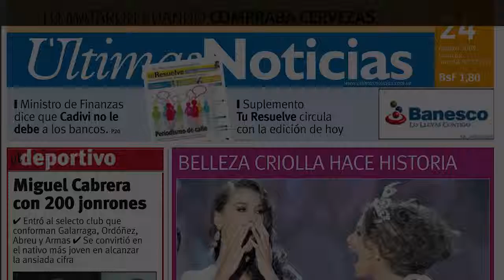Sérgio Mallandro e Xuxa se reencontram em Nova York, 27 anos após Lua de cristal